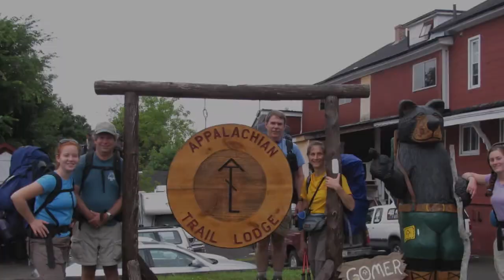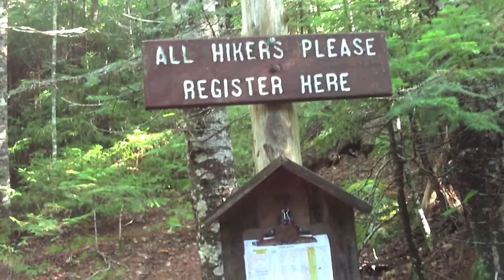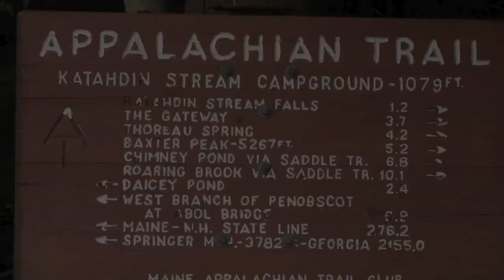Maine AT Trip.mov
Venture Crew 497 Summer trip to the AT in Maine in 2010